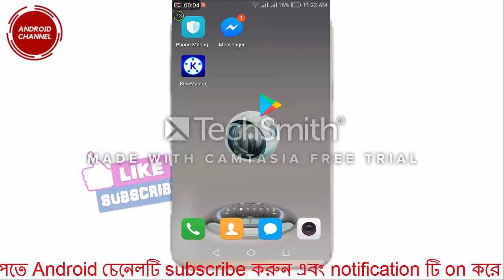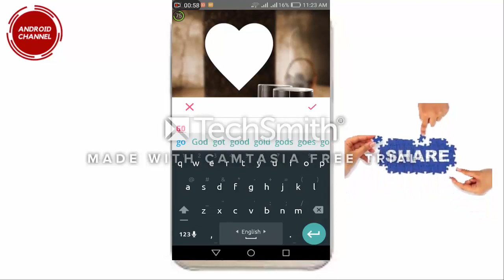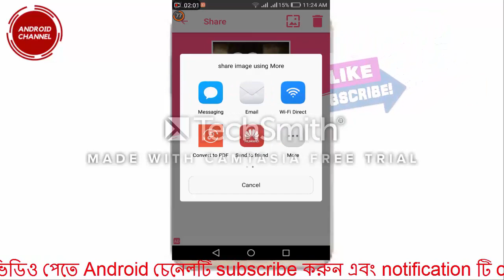Make everyone like stylish sms use and feel like wallpapers.new tips.Android Channel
সবাইকে stylish sms use করুন আর মনে মত wallpapers বানান ।Make everyone like stylish sms use and feel like wallpapers.new tips.Android Channel